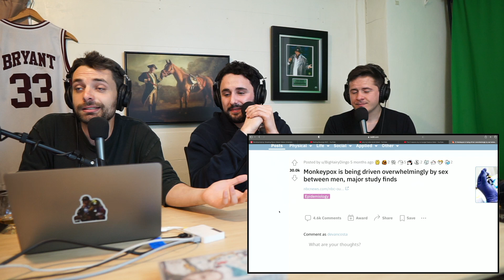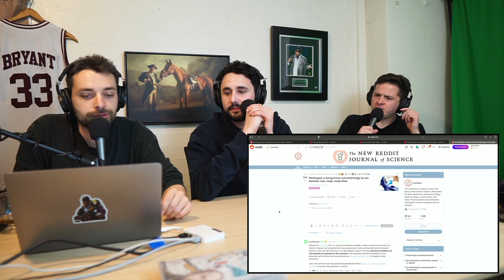#76 - Merchant of Layups | Hate Watch with Devan Costa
We discuss the 3 month ban on our YouTube channel (which will no longer be used), Devan calls his Mom to tell her John has monkeypox, John has monkeypox, we talk to John about his Monkeypox and then Devan details how every single tv show and movie is made in Hollywood